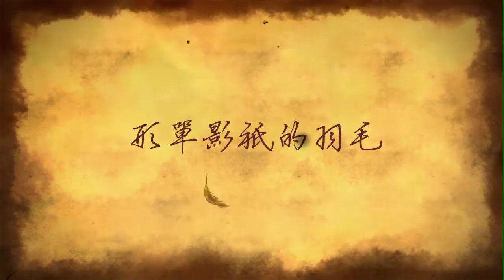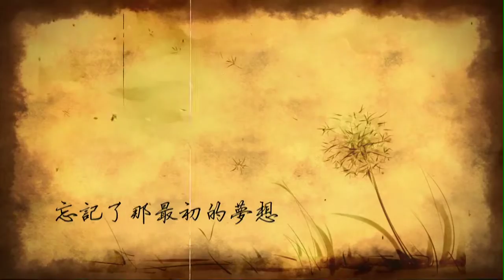迷鳥——洛天依LUO TIANYI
曲/PV：鸟爷，词：LSAFR，图：涟火，特别鸣谢伍号的cover以及指导，还有米兰铁匠的指导